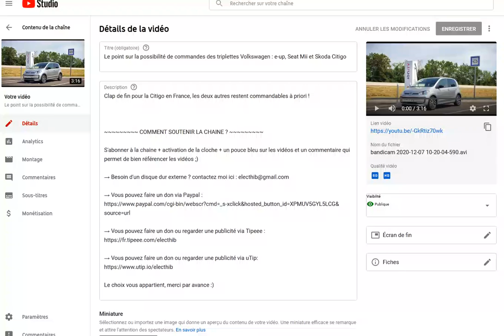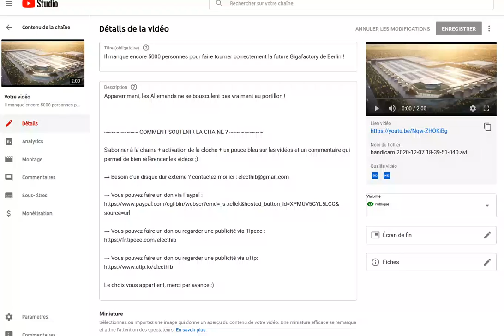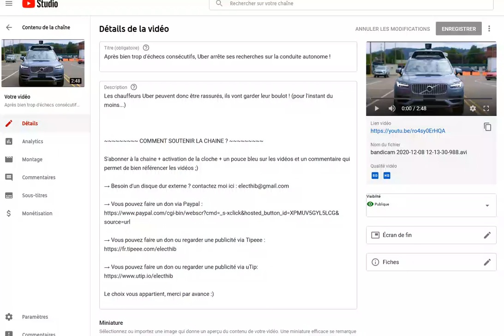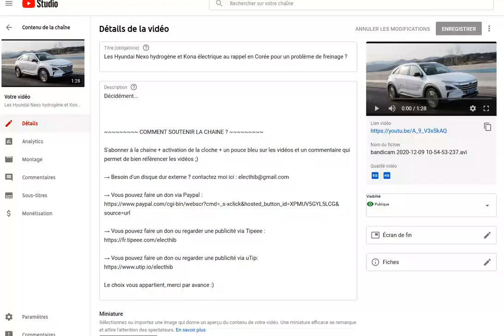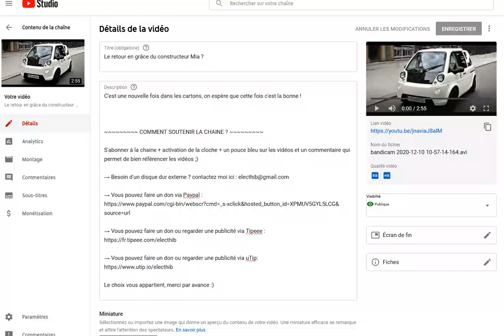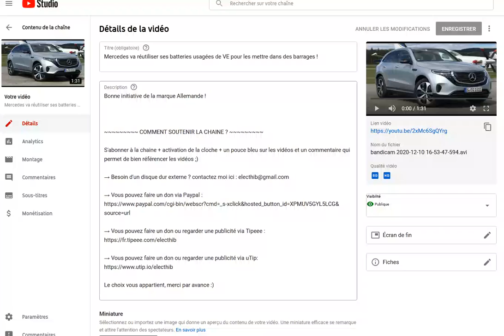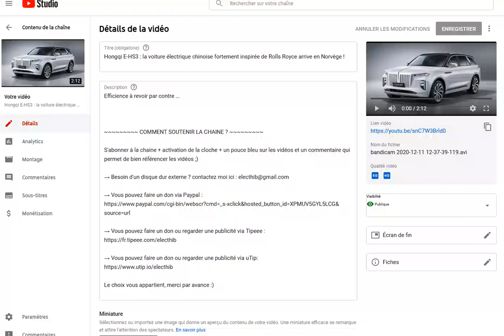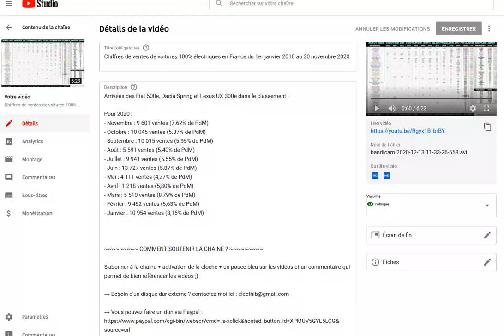Résumé de l'actualité des voitures électriques de la semaine du 7 au 13 décembre 2020